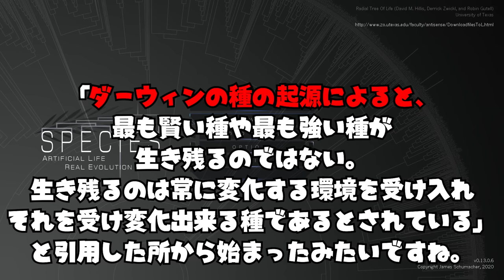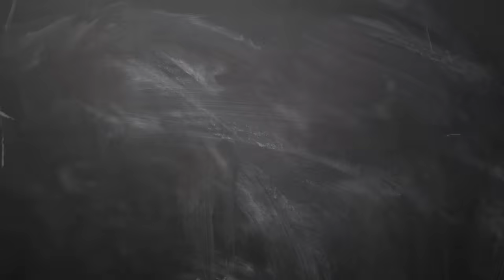通常の120倍でミュータントが誕生するようにしたらおぞましいクリーチャーが続々誕生したSpecies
酒と突然変異はほどほどに…